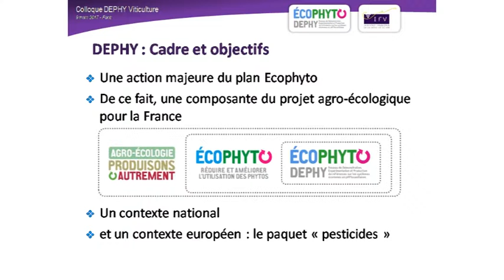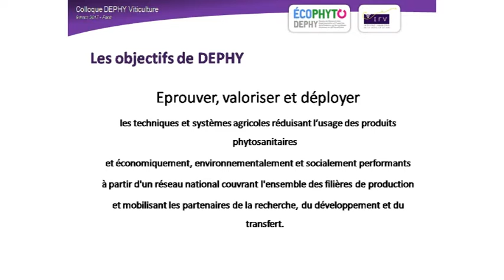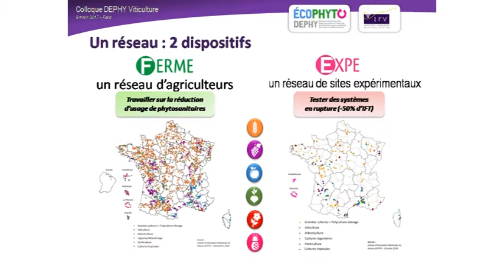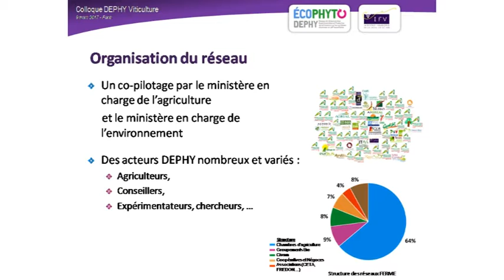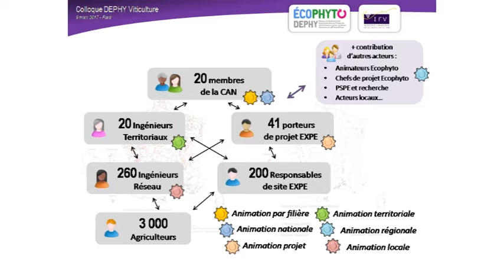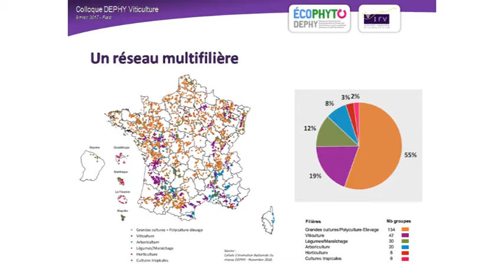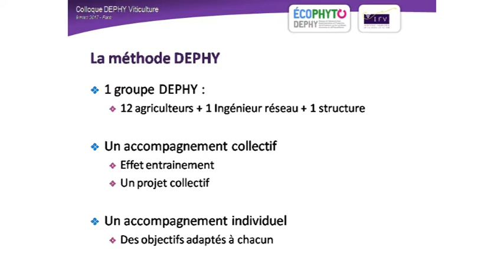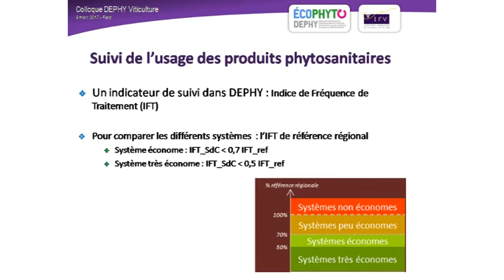2- Colloque DEPHY Viticulture - Le réseau DEPHY Ecophyto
Colloque DEPHY Viticulture - Le réseau DEPHY Ecophyto présenté par M.Debandt
Un réseau au cœur des préoccupations actuelles
Grâce à la multiplicité de ses acteurs, à ses ancrages territoriaux et la motivation des viticulteurs, le réseau DEPHY accompagne la viticulture vers une réduction de l'usage des produits phytosanitaires.